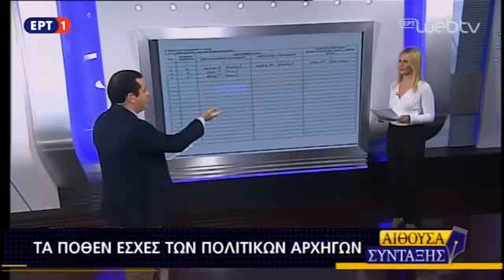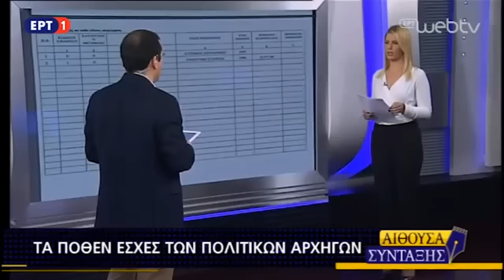Τα "ποθεν" Εσχες των πολιτικων 28/12/2016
Ποιος ξερει και ποσα αλλα ! που δεν αναγραφονται